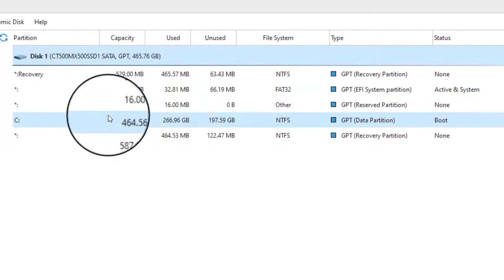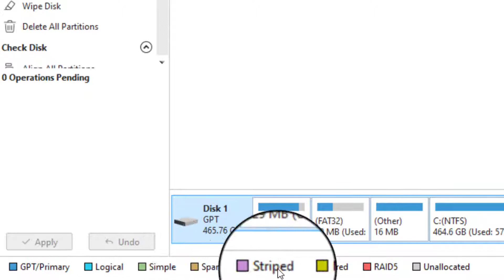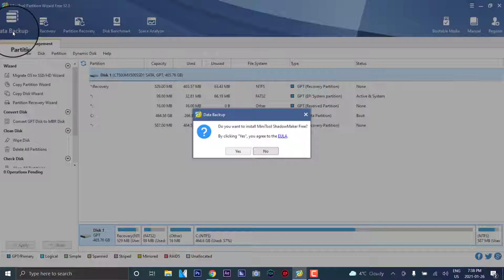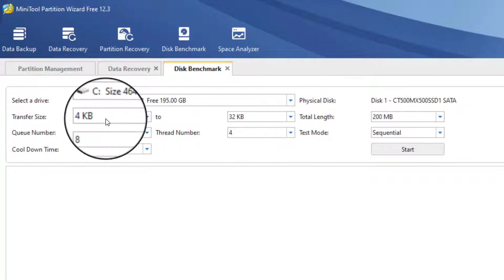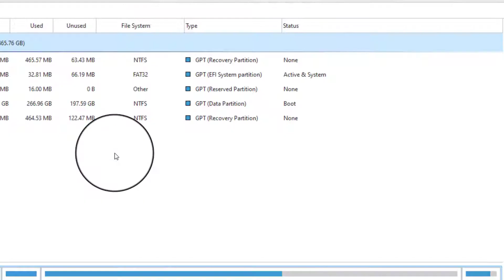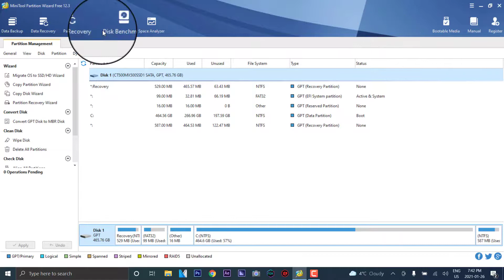Minitool Partition Wizard Review 2021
) on your video description

Try Brave today!

Did you see this in your sub box?

Otherwise, you may not receive a notification when I upload it.